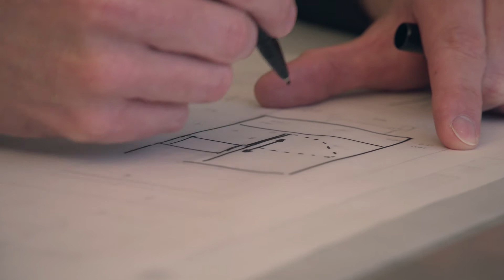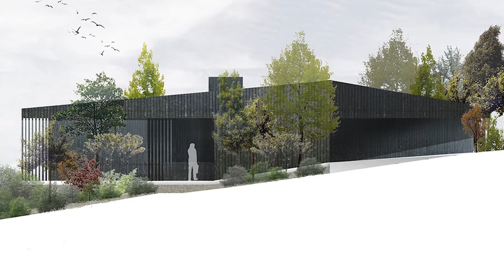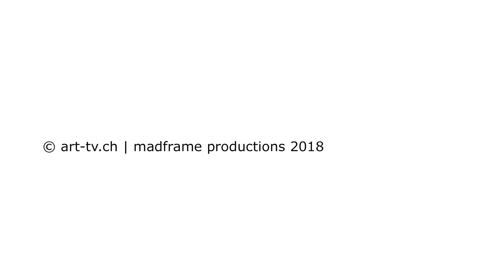Foundation Award 2018: Alma Maki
Das Basler Architekturbüro Alma Maki gewinnt den Foundation Award 2018

Wofür steht Ihr? Das wollte der Foundation Award von jungen Architekturbüros wissen. Der Nachwuchspreis blickt nicht allein aufs Werk der teilnehmenden Büros, sondern interessiert sich auch für ihr Selbstbild und ihre Haltung. Die Jury überzeugt die Arbeitsweise und die Arbeit von Alma Maki sehr, denn sie zeigt auf, wie man den „social turn“ aktiv mitgestalten und wie man zukünftig den Beruf der Architektin verstehen kann: Unkonventionell, grenz- und disziplinüberschreitend – und für die Sache kämpfend.

▶︎ Fragen? Hier findest du Hilfe